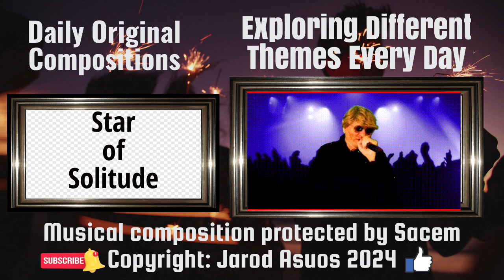Star of Solitude